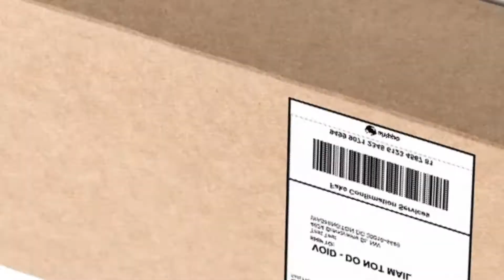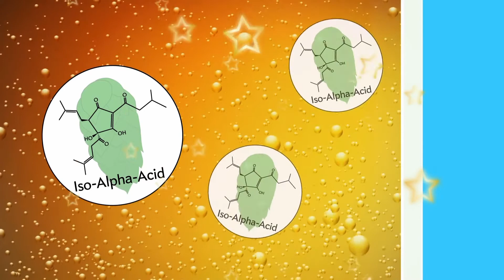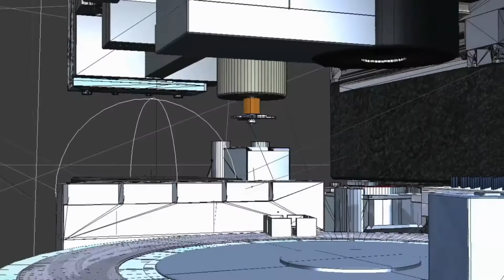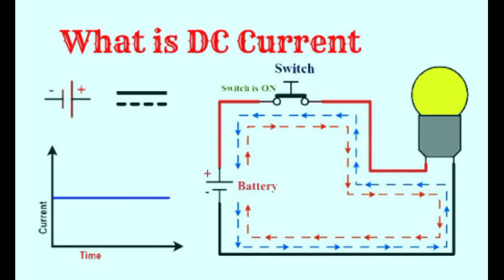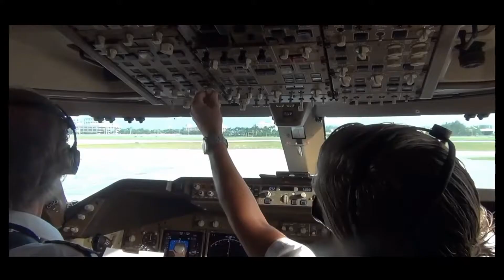किन्नर का शव यात्रा देखने से क्या होता है | Fact about kinner, amazing facts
Train me lage pankhe
train me lage pankhe ka current
train me lage pankhe ka volt kya hota hai
train ka panjha chori kyu nahi hota hai
train me lage pankhe me volt kitna chahiye

bear ki bottel hare ya bhure rang kyu hoti hai
bear bottel hare ya bhure rang me kab se suru hua

airoplane me laga horn
plane me lage horn kab bajaya jata hai

Amazon ka box brown colour
amazon ka box brown colour me kyu hota hai